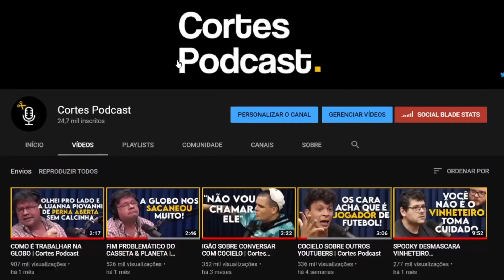NINGUÉM GOSTA DO MÍTICO DO PODPAH? | Cortes Podcast